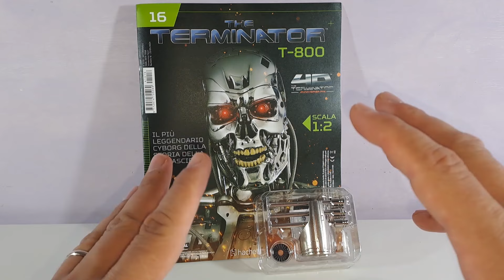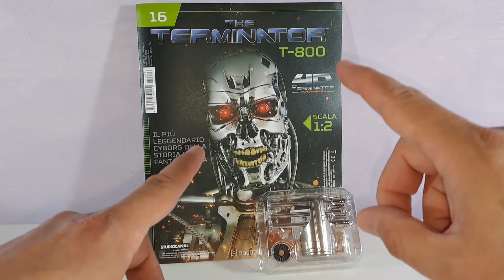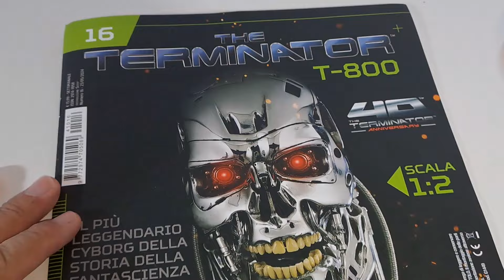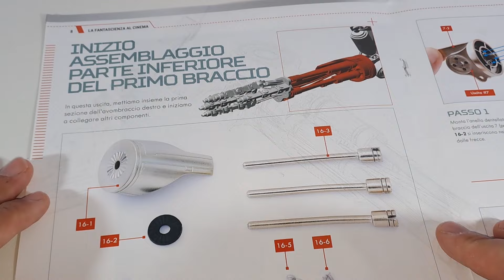MODELLINO TERMINATOR T800 HACHETTE N.16 PARTE INFERIORE DEL BRACCIO DESTRO-MODELLISMO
Ciao amici, in questo video faremo l'Unboxing del fascicolo numero 16 di Costruisci l'endoscheletro del modellino del Terminator T-800 in scala 1:2 realizzato quasi interamente in metallo. In questo video tutorial andremo ad assemblare la parte inferiore del braccio destro e altri dettagli.